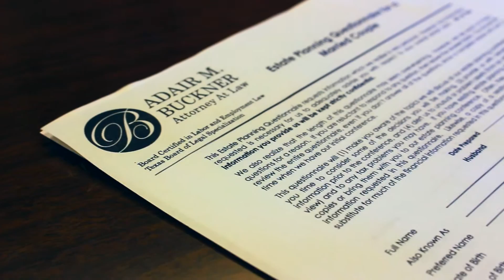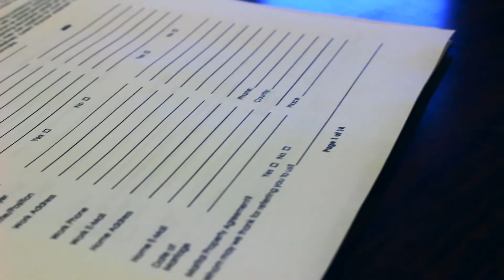Why Do You Need Estate Planning?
By setting up your Estate Planning with an attorney today, you will be saving your friends and family time, money & heartbreak later on. Make the hard decisions now so they aren't left up to the state later.